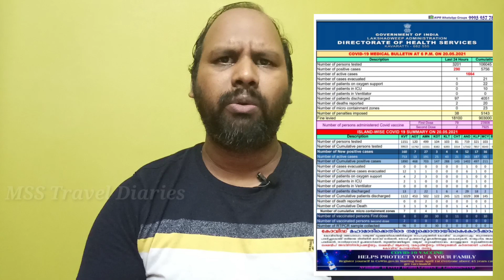ലക്ഷദ്വീപിൽ സംഭവിക്കുന്നത് | Why Save Lakshadweep Campaign Started and My Experience on Island Trip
ലക്ഷദ്വീപ് കുറച്ചു ദിവസങ്ങളായി വാർത്തകളിൽ നിറഞ്ഞു നിൽക്കുകയാണ്. ഞാൻ യാത്ര ചെയ്തിട്ടുള്ളതിൽ ഏറ്റവും മനോഹരമായതും പേഴ്സണലി അറ്റാച്ച്മെന്റ് തോന്നിയിട്ടുള്ളതുമായ ഒരുസ്ഥലമാണ് ലക്ഷദ്വീപ്. അവിടെയുള്ള 5 ദ്വീപുകൾ സന്ദർശിക്കുവാനും അവിടെയുള്ള ആളുകളെ അടുത്തറിയുവാനും സാധിച്ചിട്ടുണ്ട്. ഇപ്പോൾ അവിടെ നടക്കുന്ന പ്രേശ്നങ്ങൾ ഏതൊക്കെയാണെന്നും കൂടെ ഞാൻ യാത്ര ചെയ്തപ്പോൾ അനുഭവിച്ച കാര്യങ്ങളുമാണ് ഈ വിഡിയോയിൽ ഉൾപ്പെടുത്തിയിരിക്കുന്നത്.

Video includes the details on currently what happening at Lakshadweep and what are the things behind the save lakshadweep or stand with lakshadweep campaigns. Am also sharing my experience during the visit to these beautiful islands.